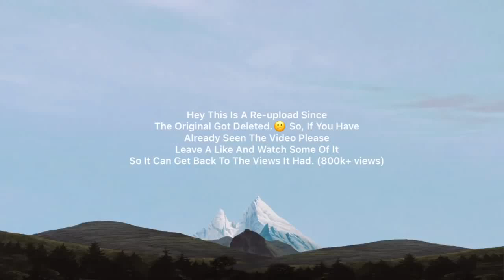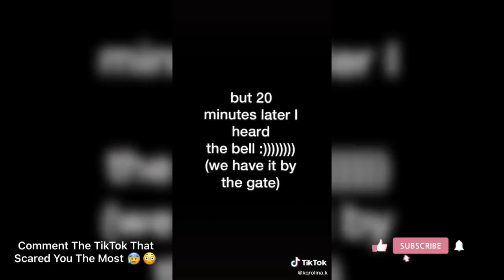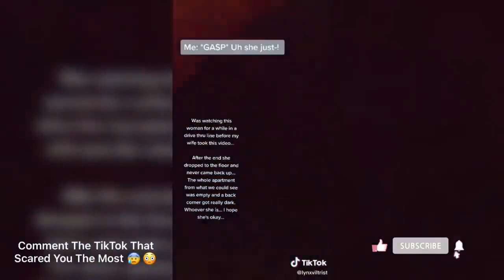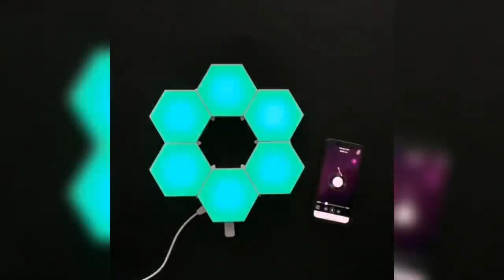☠ Compilado de Terror do TikTok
Bem vindo ao mundo do Sobrenatural, paranormalidade, serial killers e teorias da conspiração! ☠
Ass: De um gótico para outro ✝☹✝
Aprenda LÓGICA DE PROGRAMAÇÃO com menos de R$: 70

☠ INCREVA-SE: ☠
Videos toda segunda, quarta e sextas.

☠ CRÉDITOS:☠